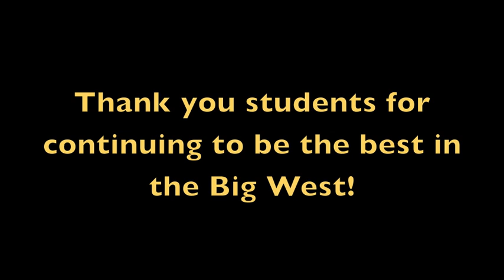LBSU Basketball: Students in line before CSUF game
Two hours before game time, a line of students wound around the Pyramid all the way to the parking lot in front of the 'Mid.